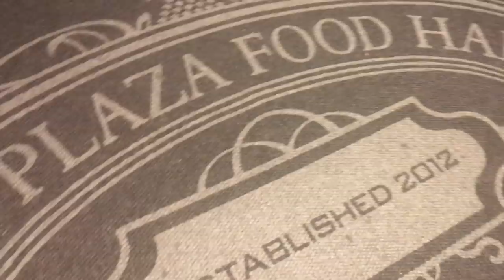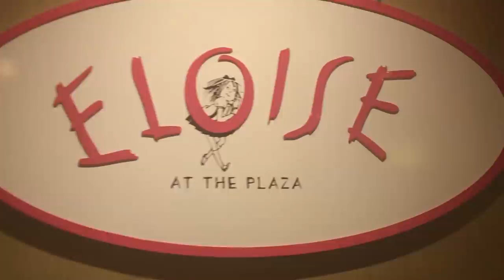The Plaza hotel and Eloise Store Tour | New York City | Kids Fun| Must see!!!!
Watch and enjoy the exciting Christmas 2018 tour at the Plaza hotel in New York City, While we tour the Plaza hotel inside is an Eloise store based on the books, movies, and cartoon shows Eloise. This was an amazing adventure a one of a kind experience. This is a place to go on a visit to NYC. I hope you enjoyed this video.

~Bye YouTube!!!